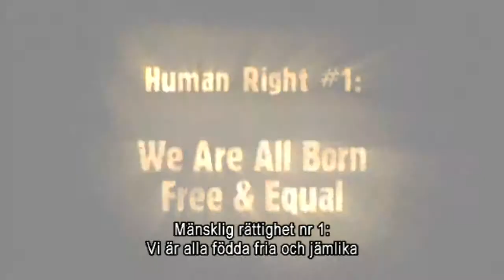Mänsklig rättighet nr. 1 Vi är alla födda fria och jämlika